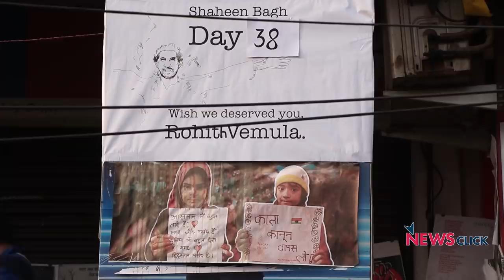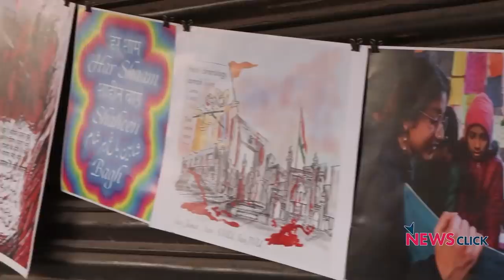ग्राउंड रिपोर्ट शाहीन बागः घर के मोर्चे से धरने की कमान तक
वरिष्ठ पत्रकार भाषा सिंह ने इतिहास रच रहे शाहीन बाग में धरने का नेतृत्व कर रहीं औरतों से की बातचीत। जीवन में पहली बार वे इस भूमिका में हैं।उन्होंने  कभी सपने में भी न सोचा था कि सबके सामने अपनी बात रखेंगी। वे इस भूमिका में है-शिफ्टों में काम करती हैं और लगातार ऊर्जावान बनी रहती हैं।